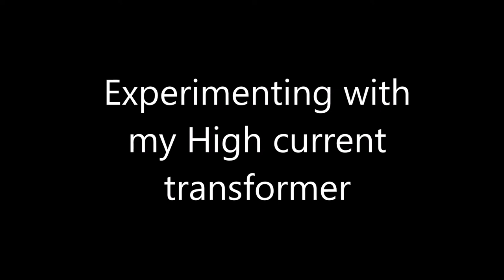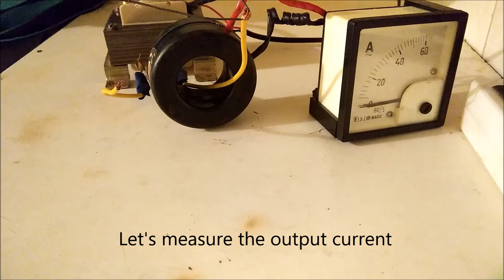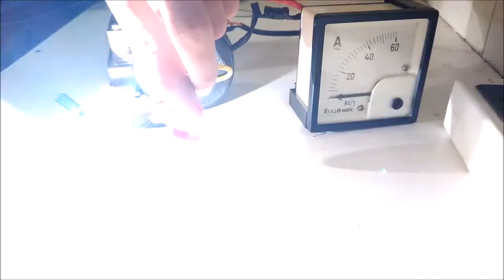High current transformer experiment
Hi ! Today i got my transformer from old music system fixed.Its primary winding was faulty. After fixing a got a good transformer which can deliver 38A max at 9volt.around 38*9= 342 watts It burns stuffs like pieces of wires,small components in seconds.